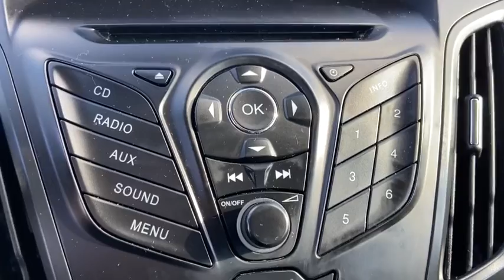2013 Ford Focus Owosso, East Lansing, Haslett, DeWitt, St. Johns, OK P5530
Used 2013 Ford Focus available at Slingerland Chrysler in Owosso, Michigan. Servicing the East Lansing, Haslett, DeWitt, St. Johns, MI area.

Slingerland Chrysler
3640 E M 21

LOCAL TRADE*, 3 MONTH 3,000 MILE WARRANTY*, POWER LOCKS*, POWER WINDOWS*, ALUMINUM WHEELS*.brbrbrSlingerland's is a family owned dealership that has been serving our community since 1989. Our dealership has a friendly and relaxed atmosphere. Our staff prides themselves in going the extra mile to make sure that you have a great buying experience. We also have a great service and parts department to make sure that you are taken care of after the sale.brbrbrAwards:br  * Car and Driver 10 Best Cars   * 2013 IIHS Top Safety Pick   * 2013 KBB.com 10 Coolest New Cars Under $18,000   * 2013 KBB.com Brand Image AwardsbrCar and Driver, January 2017.